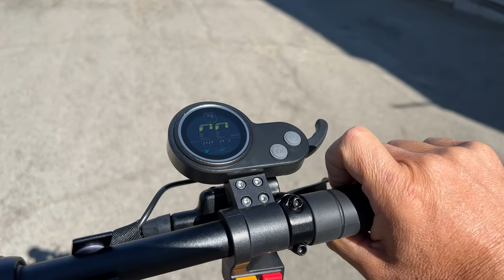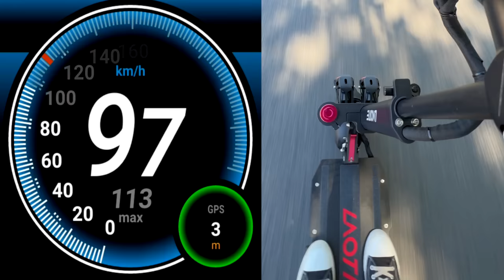LAOTIE Ti30 LANDBREAKER 5600W - TUNING & TOP SPEED TEST - INSTA 360 ONE RS - 5,7K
LAOTIE Ti30 LANDBREAKER 5600W
TOP SPEED TEST AFTER TUNING
NEW CONTROLLER BY BANGGOOD
NEW BATTERY LG
INSTA 360 ONE RS - 5,7K